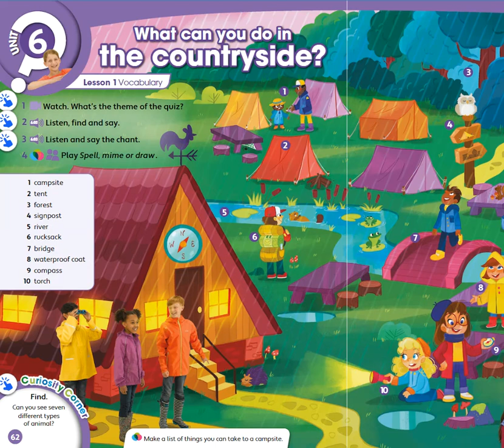Unit 6 - PB pg. 62 - activity 2 - Listen, find and say. Vocabulary.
Countryside words:
1 campsite, 2 tent, 3 forest, 4 signpost, 5 river, 6 rucksack, 7 bridge, 8 waterproof coat, 9 compass and 10 torch.